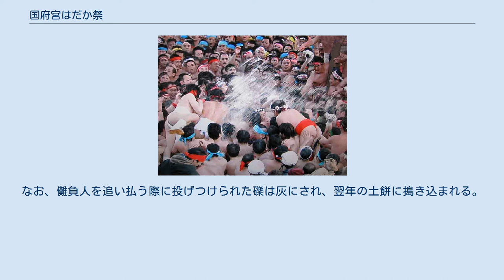国府宮はだか祭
国府宮はだか祭り 国府宮はだか祭（こうのみやはだかまつり）は愛知県稲沢市に鎮座する尾張大国霊神社（国府宮）に伝わる儺追神事（なおいしんじ）の通称。
神男（しんおとこ）と呼ばれる一人の儺負人（なおいにん）に厄災や穢れを負わせ、それらを土餅（どべい）と呼ばれる餅に移して土に埋めることで厄落としをする神事。
毎年旧暦の正月13日から翌朝にかけて斎行される県指定の無形民俗文化財。
 志願者の中から選ばれた儺負人は、儺追神事の3日前から儺追殿（なおいでん）に籠って精進潔斎につとめる。
 旧暦正月13日の午後、主に厄男らで構成された下帯姿の裸男たちが地区毎に集まり、儺追布（なおいぎれ）が結び付けられた儺追笹（なおいざさ）を国府宮拝殿に担ぎ込んで続々とこれを奉納、やがて境内は儺負人の登場を待つ数千人の裸男たちで埋め尽くされる。
午後3時より斎行される儺追神事の祭典が終わった夕刻、全身の体毛を剃り落とした素っ裸の儺負人が大挙した裸男の群の中に飛び込むと、儺負人に触れることで厄から逃れようとする裸男たちによって凄まじい押し合い、へし合い、揉み合いが繰り広げられる。
一切の厄難を一身に受けて揉みくちゃにされた儺負人が儺追殿へ引きずり込まれるまでが、この祭りのクライマックスとなる。
 前日の興奮も静まった翌朝午前3時、神職によってあらゆる罪穢を封じ込められた土餅を背負わされ、桃と柳の小枝で作った礫を投げつけられて境内から追放された儺負人は、暗がりに土餅を捨ててそのまま後ろを振り返らずに帰宅、神職は捨てられた土餅を土に埋めることで厄払いを終える。
これを夜儺追神事（よなおいしんじ）と呼び、この祭りで最も重要な神事とされている。
なお、儺負人を追い払う際に投げつけられた礫は灰にされ、翌年の土餅に搗き込まれる。
 祭りの関連行事は旧暦の正月2日から同14日まで、約半月をかけて執り行われる。